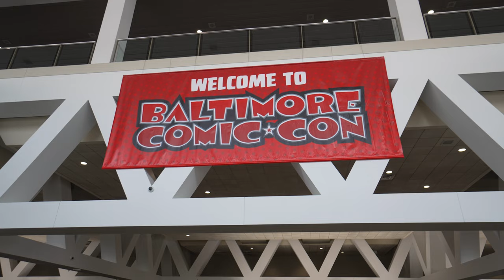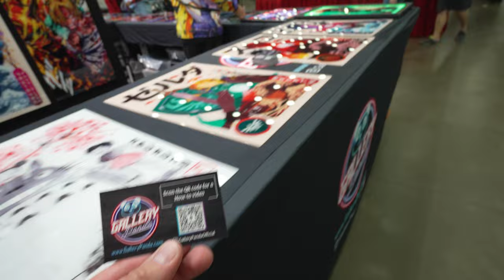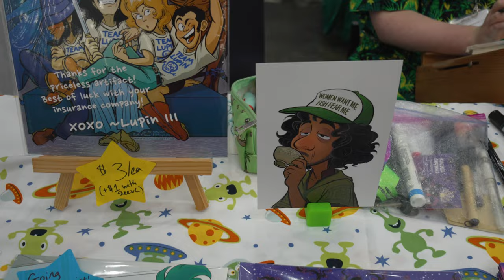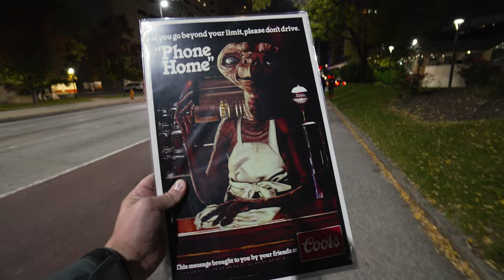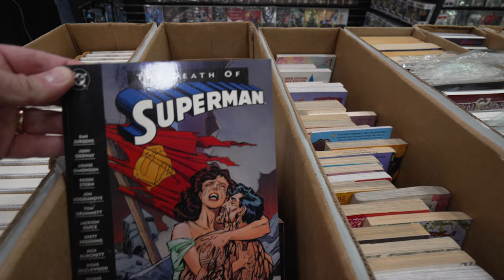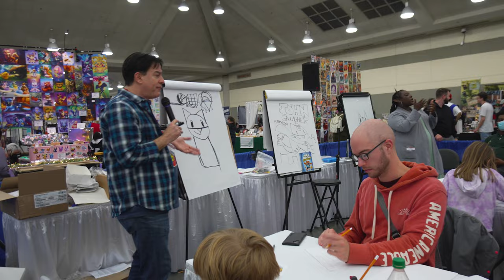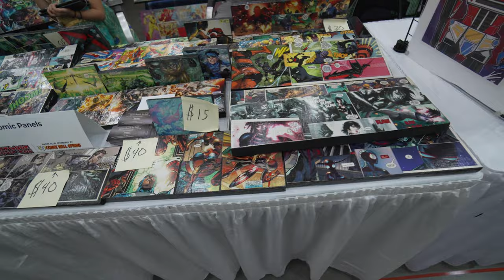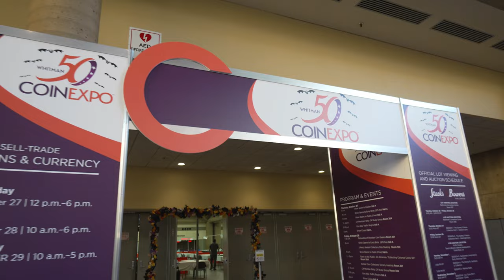the BEST 2022 Baltimore Comic Con VLOG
Kenny spends two days at the Baltimore Comic Con helping Todd sell some of his work. He met all kinds of people - Spider-Man, a lot of Ghostbusters, Doctor Beautiful Strange, another Spider-Man, X-Men, X-People, X-Villains, John Leguizamo, Sexy E.T., and many others.

*SPOILER ALERT! - He unfortunately did not make it to the coin expo... BUT he did sneak into the Faerie Convention!

0:00 - Day 1
12:18 - Day 2